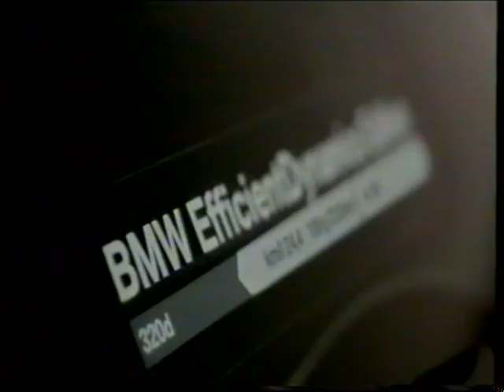TV2 reklamer fra omkring 2011